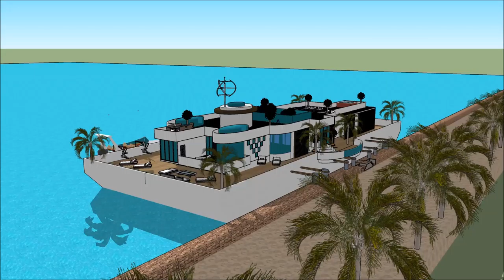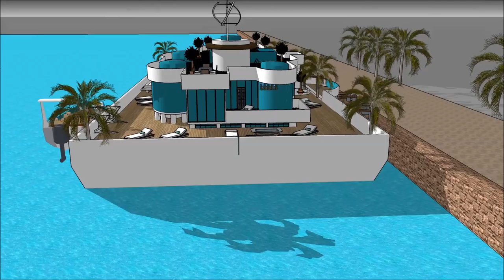არქიტექტურა სახლის არქიტექტურა არქიტექტორი სკეჩუპი მცურავი სახლი ვილა ნავი სასახლე ქართული სურამში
The floating house villa houseboatzania launching an innovative high-end luxury yacht floating house villa mansion home design potentially as a display of exhibition of the არქიტექტურა სახლის არქიტექტურა  არქიტექტორი სკეჩუპი მცურავი სახლი ვილა ნავი სასახლე ქართული სურამში .

The collection of the Floating house villa houseboatzania concept of არქიტექტურა სახლის არქიტექტურა  არქიტექტორი სკეჩუპი მცურავი სახლი ვილა ნავი სასახლე ქართული სურამში  consists of high luxury and architectural art pieces in minimalism combined with living on the waterfront of the harbour.

The floating house villa mansion yacht design has the basis to sustain living with high standards and contemporary structural design - არქიტექტურა სახლის არქიტექტურა  არქიტექტორი სკეჩუპი მცურავი სახლი ვილა ნავი სასახლე ქართული სურამში  with numerous of prospects for excessive living and celebrating the desire of life worldwide: